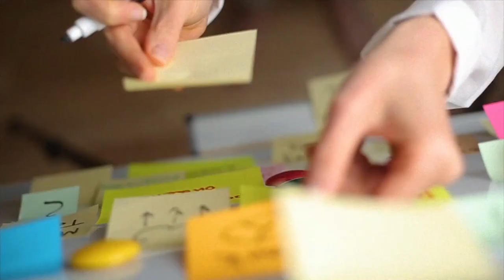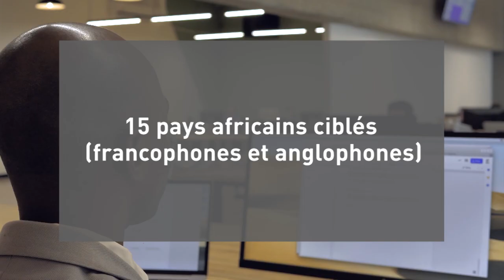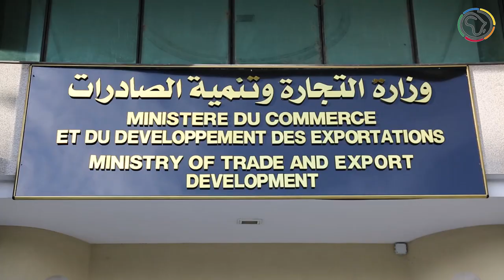Tunisia Africa E-Business Meetings 2020 - La Séance plénière du 18 novembre 2020